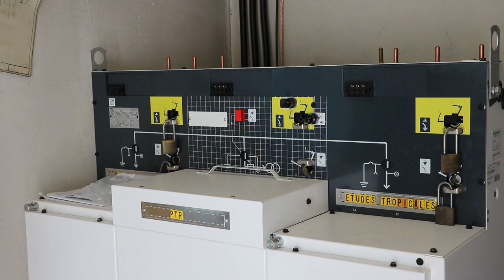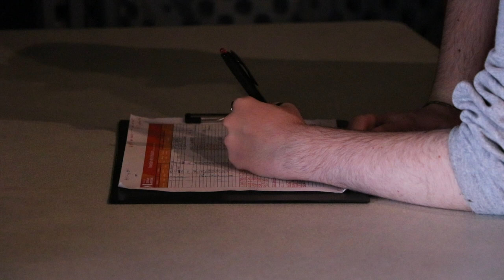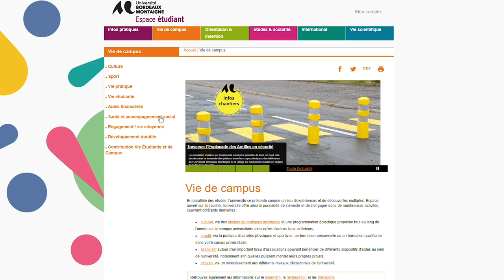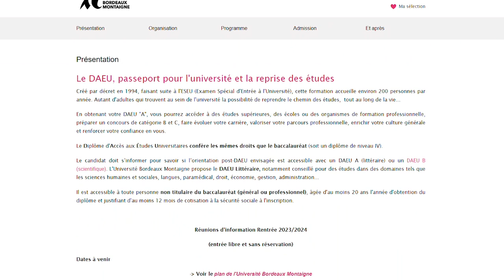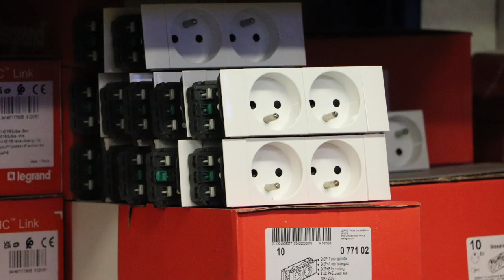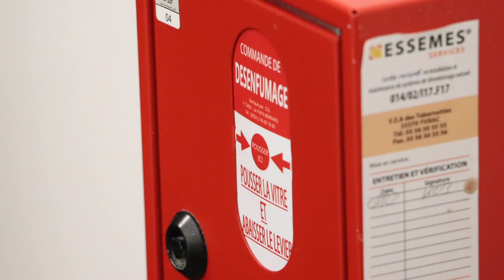Découvrez ces métiers qui contribuent aux bonnes conditions de travail et d'étude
La série de portraits personnels a pour objectif de favoriser une meilleure connaissance de l’Université Bordeaux Montaigne et de valoriser la richesse des métiers proposés dans notre établissement. Au cours de différents entretiens, nous sommes allés à la rencontre de celles et ceux qui contribuent aux bonnes conditions de travail et d'étude.